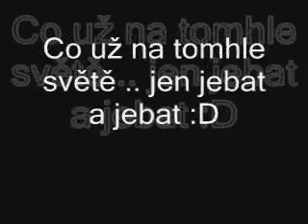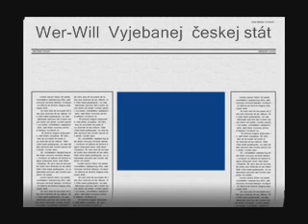Wer-Will - Vyjebanej českej stát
Produkce HOKAGE